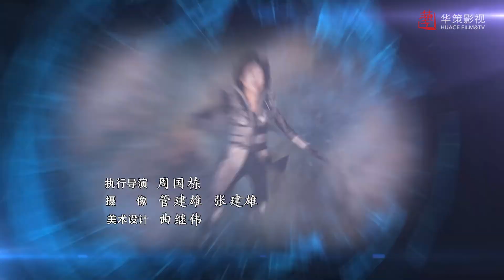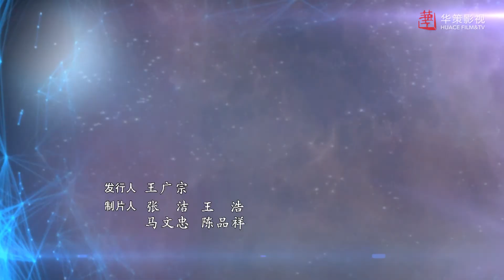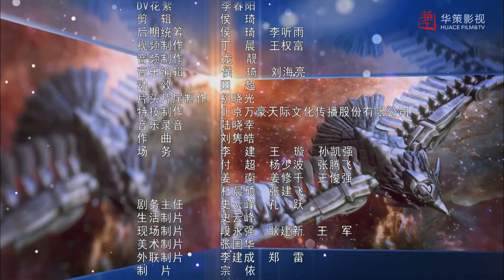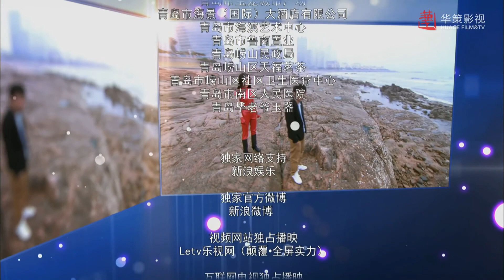【魔幻手机2傻妞归来】第24集 | 未来世界美女手机人穿越时空，恋上人类拯救地球 | 舒畅/李滨/曹骏主演科幻喜剧 | Magic Phone2 EP24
►剧集信息：
导演: 余明生
编剧: 九年
主演: 李滨 / 舒畅 / 曹骏 / 马文忠 / 刘希媛
类型: 剧情 / 喜剧 / 科幻 / 奇幻
制片国家/地区: 中国大陆
语言: 汉语普通话
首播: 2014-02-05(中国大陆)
集数: 42
单集片长: 40分钟
又名: 魔幻手机 / 魔幻手机之傻妞归来 / Magic Phone 2

►剧情简介：
       魔法师马雷（马文忠 饰）想要搅乱时光轮盘的运转，毁灭地球，却在千钧一发之际受到了一位神秘时光卫士的阻挠，尽管马雷的阴谋暂时没有得逞，但地球依旧运转在危机的阴影之下。
　　为了保卫世界的和平，傻妞（舒畅 饰）找到了男孩陆冬雨（曹骏 饰），将他带回现代，只有他才能够阻止马雷的阴谋，而巧合的是，陆冬雨一直在寻找的母亲正是那名神秘的时光卫士。谁知道马雷知晓了傻妞的计划，偷偷尾随，想要借他们两人之手找到时光卫士将其杀死，与此同时，陆冬雨的父亲陆小千（李滨 饰）亦被卷入了这场纷争之中，他必须在时限之内恢复傻妞被破坏的系统，才能真正阻止马雷的阴谋。

►Synopsis：
In the year 2060, Ma Lei an evil magician is trying to turn the time wheel to destroy the earth, only a mysterious guardian stands in the way of the destruction of the planet. To try and save the planet a robot Sha Niu bring a boy named Lu Dongyu back in time to the year 2011 to look for his mother and more importantly to stop the evil magician.Ma Lei discovers Lu Dongyu’s mother is actually the time wheel guardian, he follows Lu Dongyu back to the year 2011 to dispose of his mother so his plans might succeed. Lu Dongyu finds his father, but his father is single and does not even have a girlfriend. Whilst in the process of searching for his mother. Ma Lei successfully drives a wedge between Lu Dongyu and Sha Niu so as to divide them. He then takes the opportunity to exchange Sha Niu.There is no clue to who is his Mother, and Sha Niu has increasingly become evil. How can Lu Dongyu stop Ma Lei’s conspiracy and protect the earth?